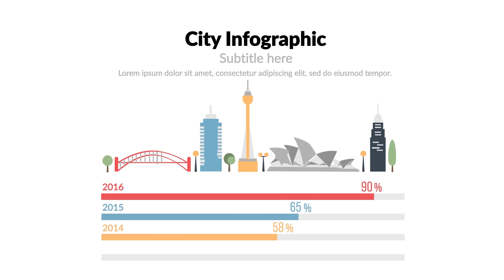Corporate Maps | Adobe Premiere Pro Template